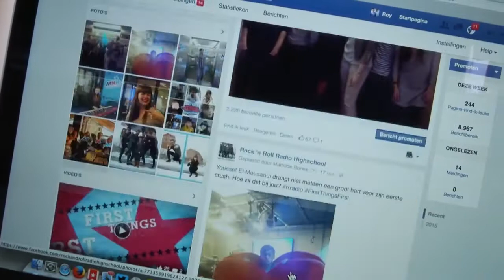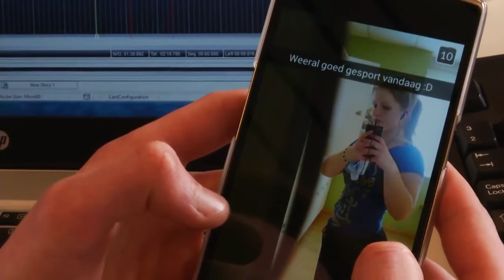MNM: "Rock n Roll Radio Highschool is pepers in je gat steken"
Voor het tweede jaar op rij slaan we samen met zes Vlaamse hogescholen de handen in elkaar voor het project 'Rock 'n Roll Radio Highschool'.

Wat ze ervan vonden? Dat ontdek je hier.